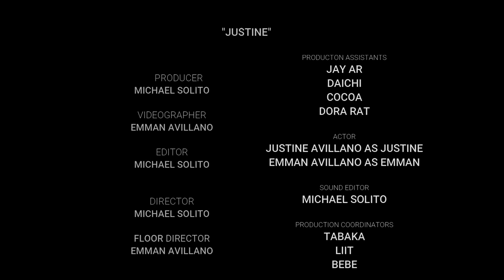Justine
Abangan pa ang mga susunod na upload

And

Mikaellise